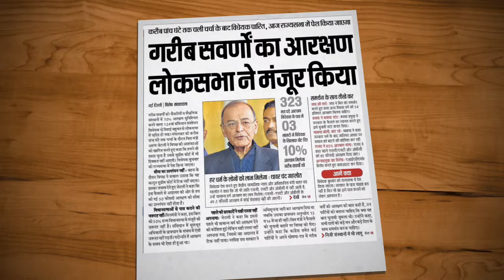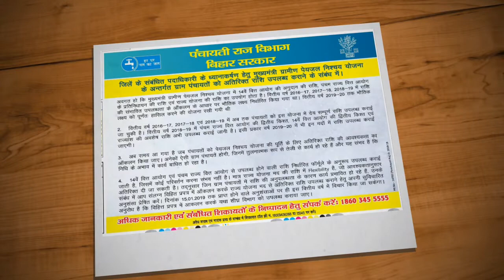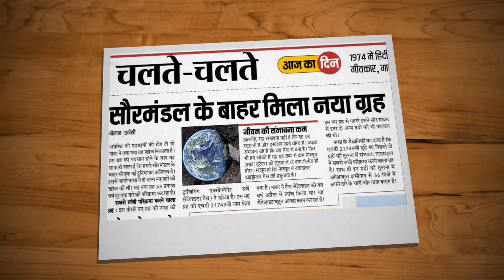9 jan 2019..Daily bpsc current affairs....bihar special/related....64, 65thbpsc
currentaffairs, bpsc, biharspecial, Daily bihar special current affairs 9 jan 2019